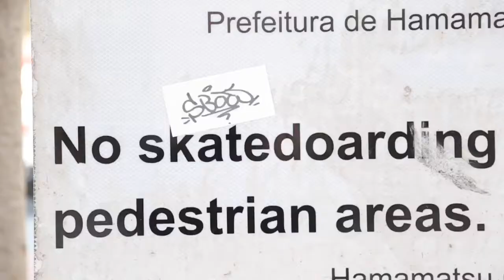DSLR CAMERA SHORT MOVIE #2 YOSHIDA "OPE" KAZUMASA SKATE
「休日のスケートボード」
OPE  : @ope1114
RATT CREW : @ratt_crew